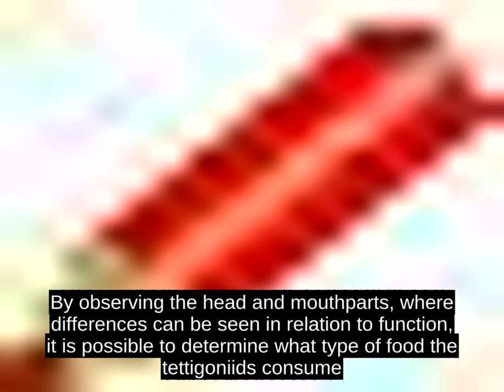Tettigoniidae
Insects in the family Tettigoniidae are commonly called katydids (in Australia, South Africa, the United States), or bush crickets (in the British Isles)